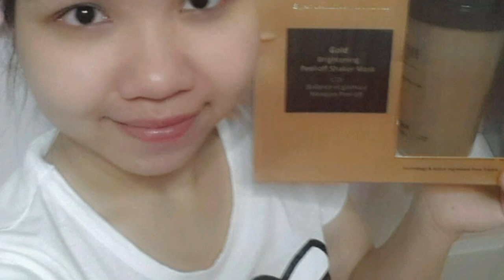Pomme shaker mask สูตร gold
Pomme